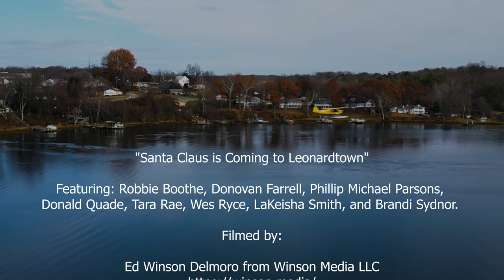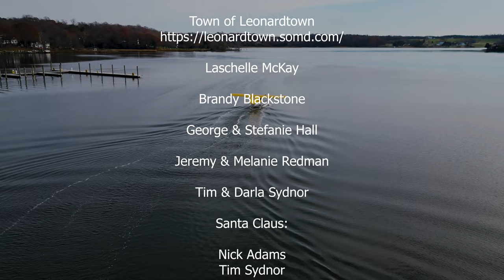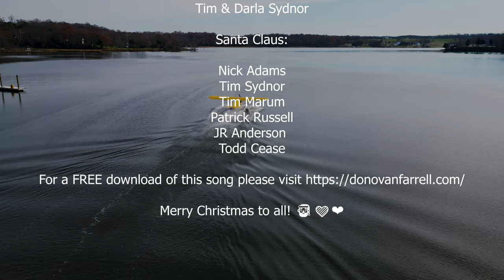Santa Claus is Coming to Leonardtown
Featuring: Robbie Boothe, Donovan Farrell, Phillip Michael Parsons, Donald Quade, Tara Rae, Wes Ryce, LaKeisha Smith, and Brandi Sydnor.

Drone footage by:

Ed Winson Delmoro from Winson Media

Matthew Stearns of Stearns Aerial Imagery, LLC

T-Bone and Heather
Star 98.3 FM

Laschelle McKay

Brandy Blackstone

George & Stefanie Hall

Jeremy & Melanie Redman

Tim & Darla Sydnor

Santa Claus:

Nick Adams
Tim Sydnor
Tim Marum
Patrick Russell
JR Anderson
Todd Cease